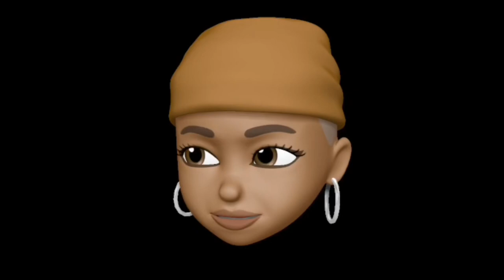Bath & Body Works Candle Review: CINNAMON IRISH CREAM (Fall Scent)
Back again with another LIT Fall candle review. On everything, this is BAE!

Fragrance Notes: Cinnamon Spiced Liqueur, Irish Cream, French Vanilla with Essential Oils